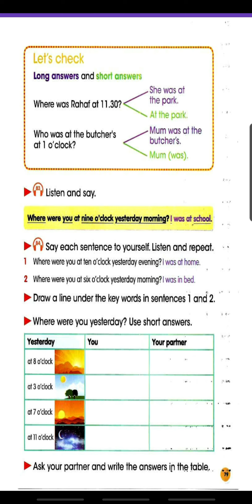الصف الخامس \اللغة الانكليزية\درس يوم الثلاثاء 24\3\2020 الجزء 1